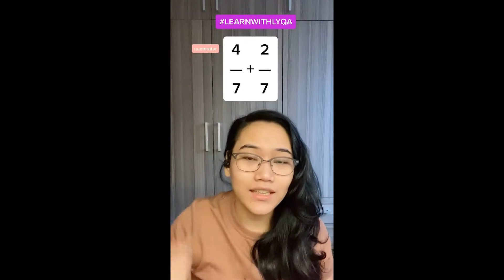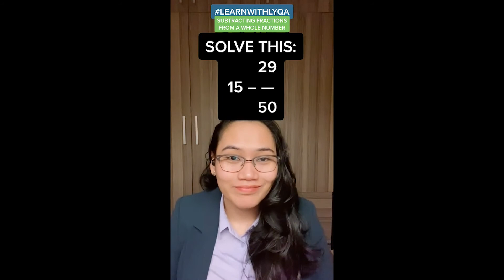How to Add and Subtract Fractions?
How can we add and subtract fractions? Is there an easier way to do that? Let's LearnWithLyqa!

💡 CONNECT WITH @Team Lyqa 💡
Main channel: Team Lyqa

💡 Kumu LIVE show every Tuesday from 10:30am to 12nn.